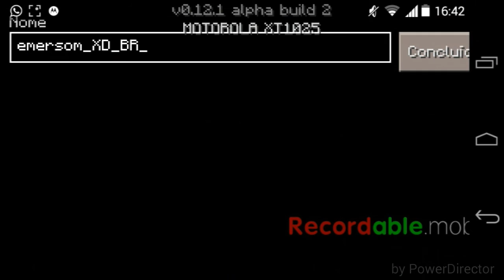Minecraft pe 0.12.1 build 2 review tudo sem bug